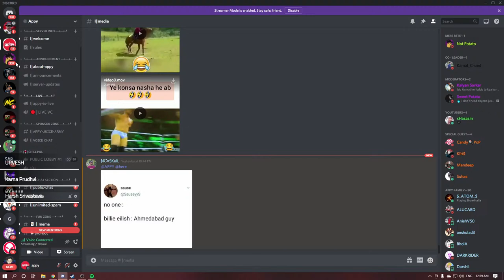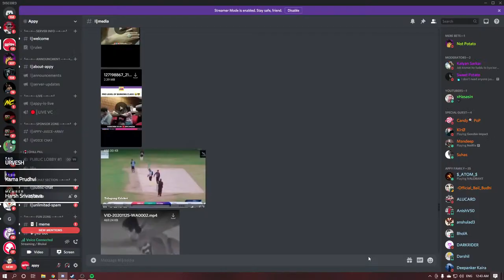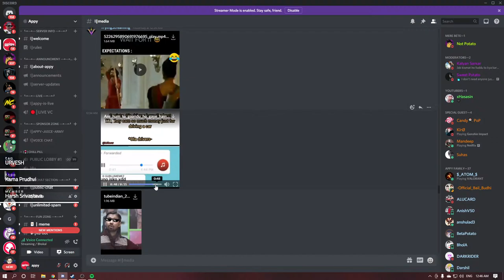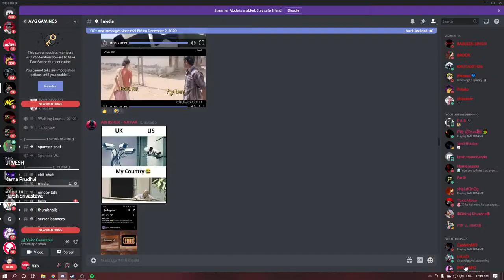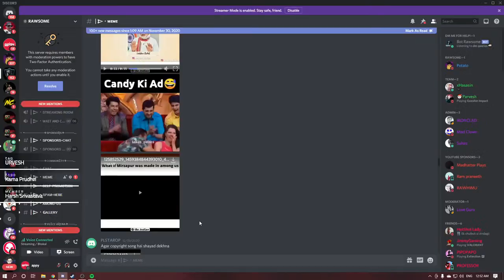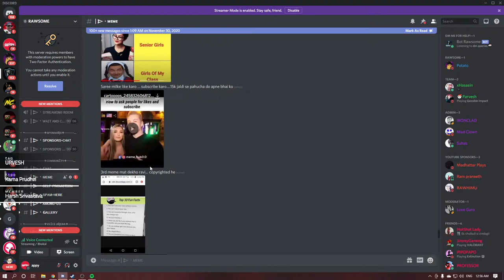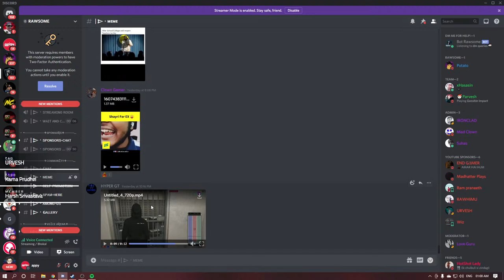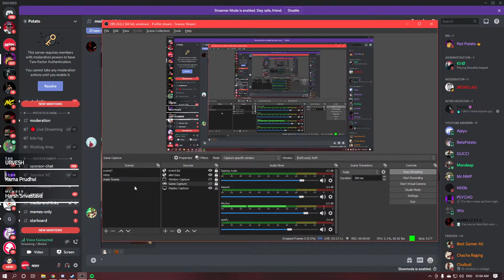🔴Raft | Hindi | Exploring New Islands | Lets go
▀▄▀▄▀▄ ✦ ▄▀▄▀▄▀             Hey Guys,                ▀▄▀▄▀▄ ✦ ▄▀▄▀▄▀

                                                                                   Appy Here

 ___Commands_____

    !discord -- For discord server link

    !specs- Pc Specifications

                ✦Specs✦

MOTHERBOARD:-  Aorus Gigabyte x470 ultra gaming

HDD:- 2tb

KEYBOARD:- Cosmic byte CB GK 03 blackeye

HEADPHONE:-  Red Gear Hellscream

MONITOR:- Samsung SE022